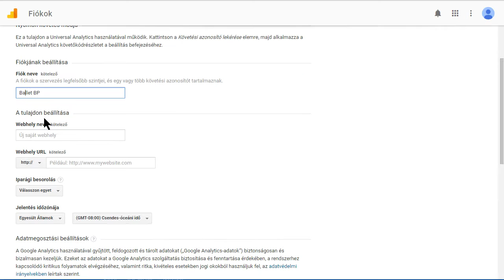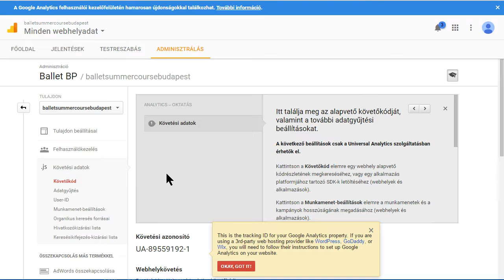Google Analytics regisztráció - új fiók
Hogyan regisztráljak a Google Analytics-ba?